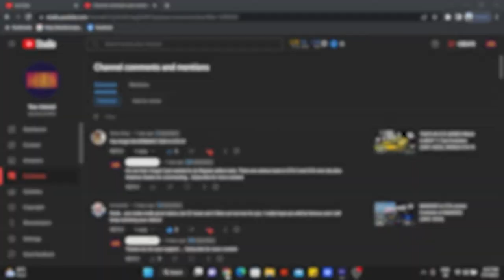GTA Series: Uncovering the Hidden Bugs and Glitches | Evolution of Bugs and Glitches(2001-2023)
00:00:00 Introduction
00:00:21 GTA III BUG
00:01:45 GTA VICE CITY BUG
00:02:57 GTA SAN ANDREAS BUG
00:04:13  GTA IV BUG
00:05:36 GTA V BUG

A Glitch, or in some cases a Bug, is an error in the game that produces an effect that was unintended by programmers and appears in almost every game.